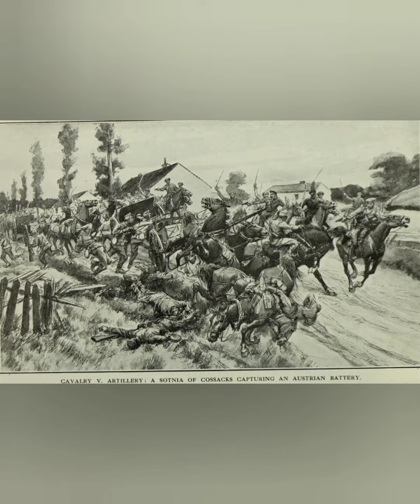इंडिया गेट के रहस्य| India gate ke rahasya | Facts about India gate factsaboutindiagate #2022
इंडिया गेट के रहस्य| India gate ke rahasya | Facts about India gate

इंडिया गेट का निर्माण किसने और क्यों करवाया?

इंडिया गेट की चौड़ाई कितनी है?

India  gate ke rahasya jo aapko pata nhi honge
Facts about india gate you don't know

                    Thanks